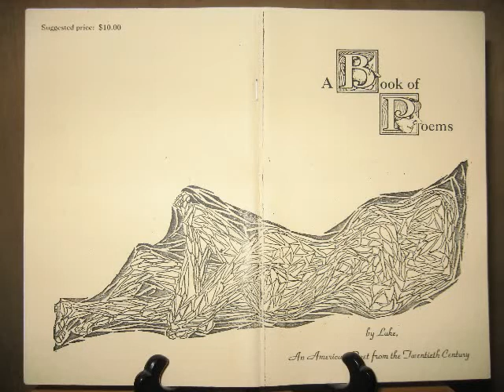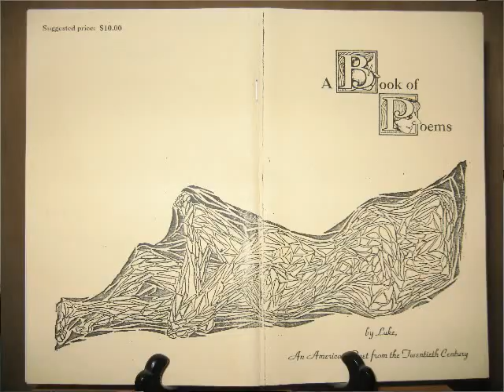The Wine, a poem by John Luke Wall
First performed at the Venice Cafe, St. Louis, Missouri, November, 1991.  Recited from  A Book of Poems by Luke, An American Poet from the Twentieth Century (1993).  Cover art by Zachs.
Rights of reproduction, as with all other rights, may only be reserved if you get caught.  Make my day.
All wrongs dismissed outright, particularly those perceived by the reader.